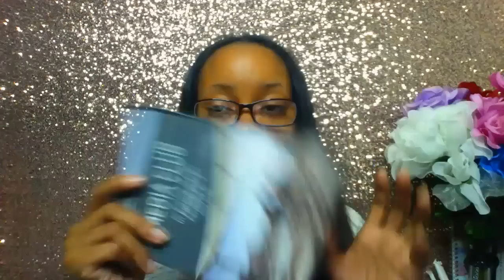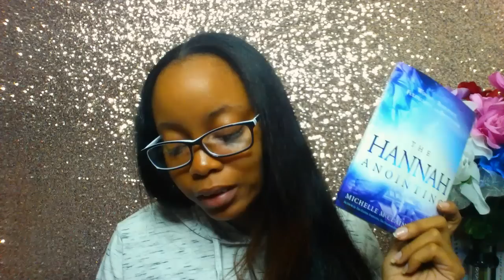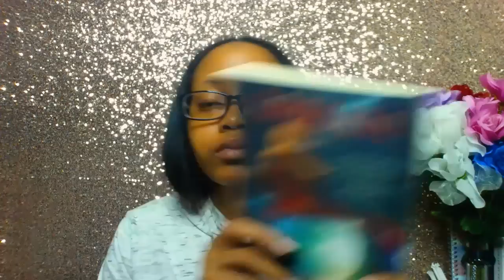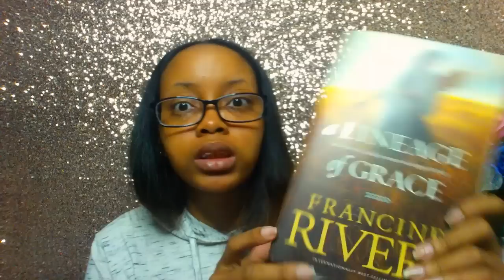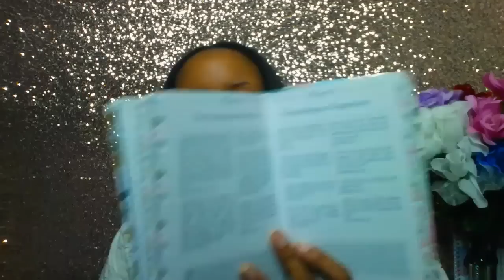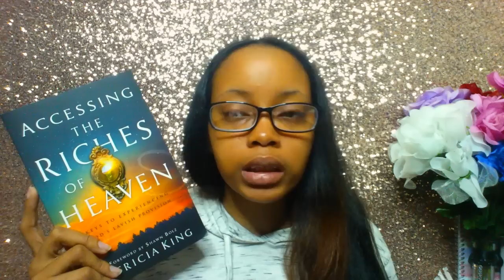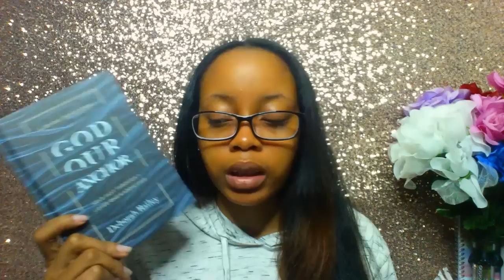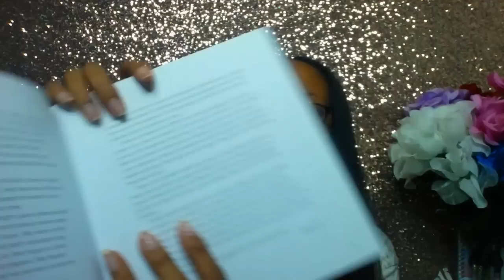DOI May Book Haul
Hello Gems!

This is my May book haul! I purchased a lot of books this month, but I also got an equal amount for review as well. Hope you find a book to enjoy!!

▪ Zebra Brush Mildliners (pre-order)

Books Mentioned
》 In the Pursuit of John DVD
》 Zebra Mildliner - Friendly
》 Zebra Mildliner - Bright

》 The Hannah Anointing by Michelle McClain-Walters

》 The Pharaoh's Daughter by Mesu Andrews

》 A Lineage of Grace by Francine Rivers

》 Prayers to Share: 100 Pass-a-long Notes

》 The Pocket Bible Devotional for Women from Christian Art Gifts

》 God is Faithful MyDaily Devotional from Thomas Nelson

》 Grace, Hope and Love MyDaily Devotional from Thomas Nelson

》 Accessing the Riches of Heaven by Patricia King

》 Wooing Cadie McCaffrey by Bethany Turner

》 The Number of Love by Roseanna M. White

》 God Our Anchor by Deborah Bailey

》 Stop-and-Go Devotional by Diane Stortz

》 Prayers for You from Thomas Nelson

》 The Book of Comforts by by Caleb Fairies Rebecca Fairies

"He must increase, but I must decrease." - John 3:30